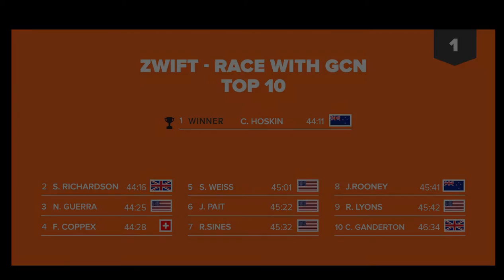2015.09.23 - Zwift Global Cycling Network (GCN) Race - Richmond 2015 UCI World Champs Course - 4th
Zwift Global Cycling Network (GCN) Race 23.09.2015
Racing on the Richmond 2015 UCI Road World Championships course.
Not the highest graphic settings in Zwift (due to fanless media pc).

Please note you'll find race reports and more information on the Zwift riders facebook

Global Cycling Network (GCN) race featured about 215 participants with quite a few former professionals. The race was live-streamed by GCN on youtube with a quite mediatic show. Due to the hectic start, a leading pack of about 30 riders formed and the very high pace was such that many could not join that pack. Only about 10 remained after the first 3 hills climb. Unfortunately race tactics were somewhat affected by two z-power users flying in front and helping one power meter racer to break away and take the victory. A group of 3 emerged after the first effort of the second lap’s 3 hills climb. This group stayed together until the bottom of the last climb. We then could not respond when Simon Richardson slightly increased his steady pace in order to take the second place. With about 300 meters to go Nathan Guerra started his sprint. I just hadn't anything left in order to respond and he took the third place. Glad to finish fourth with such a strong roster.